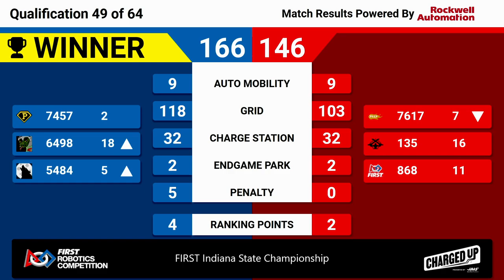2023 Indiana State Championship Quals 49